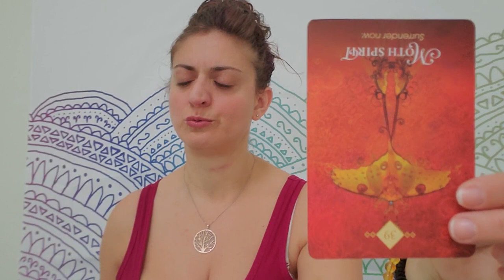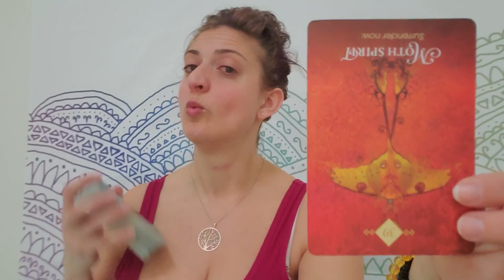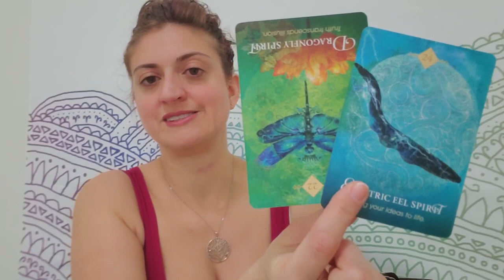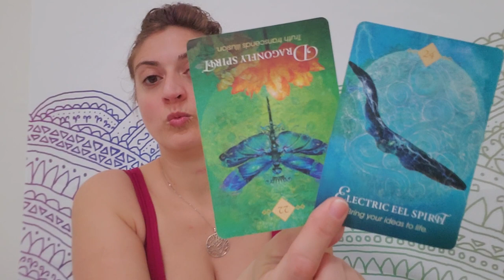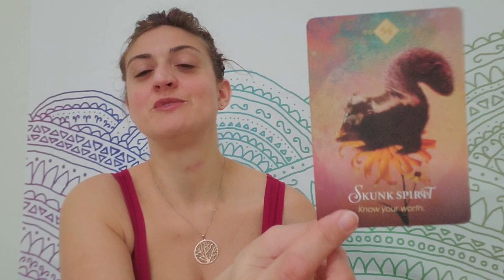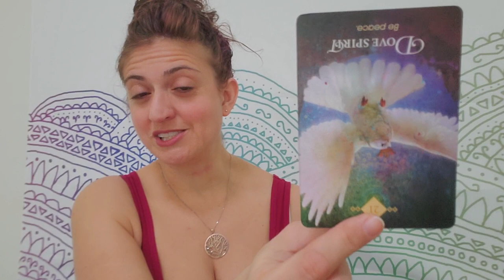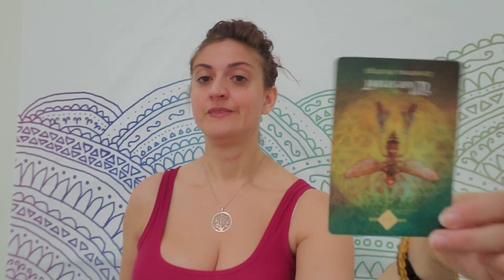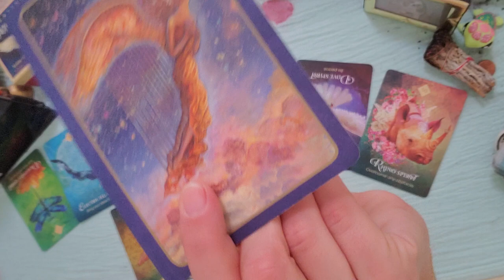♎💥❤ Libra: Kamikaze style ❤💥♎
EXTENDED AND ROMANCE READING: (Wow! Blown away)

PERSONAL READINGS
Recorded $100
In the body of the email specify: